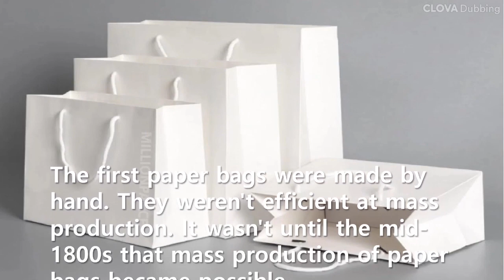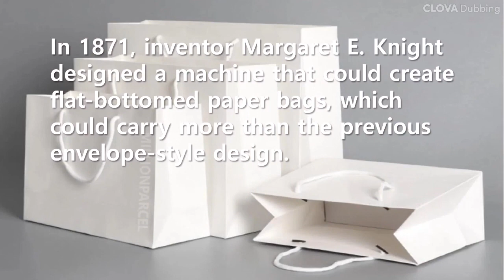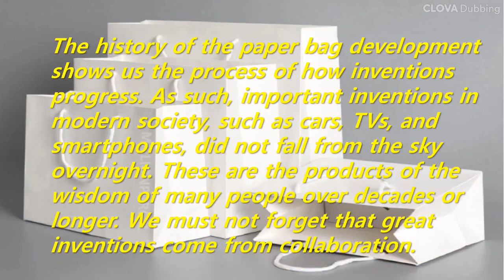Short Story: The history of the paper bag development - How do inventions progress?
The history of the paper bag development shows us the process of how inventions progress. As such, important inventions in modern society, such as cars, TVs, and smartphones, did not fall from the sky overnight. These are the products of the wisdom of many people over decades or longer. We must not forget that great inventions come from collaboration.